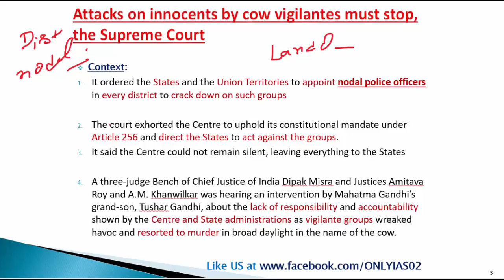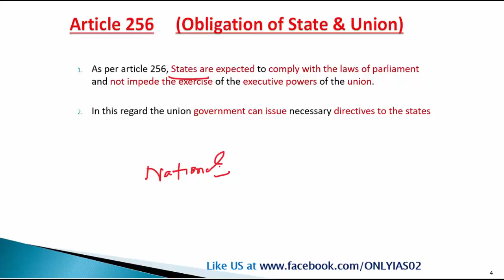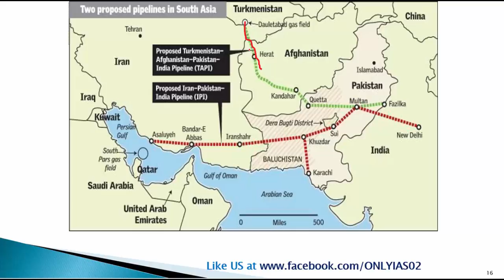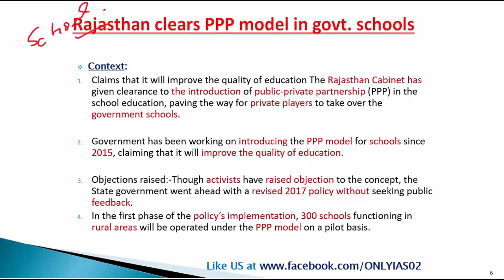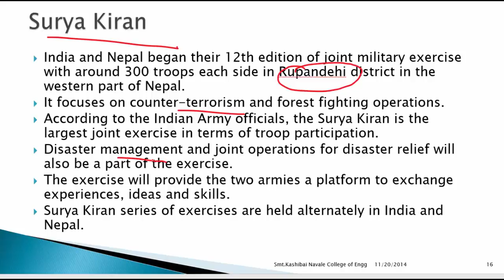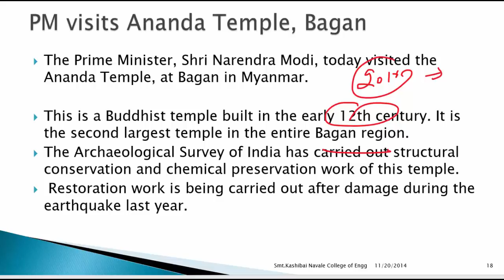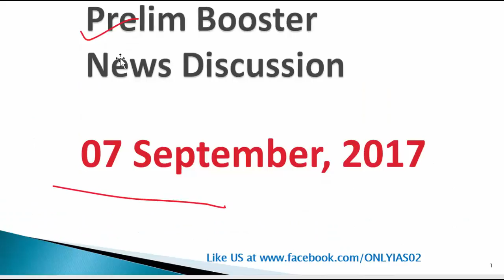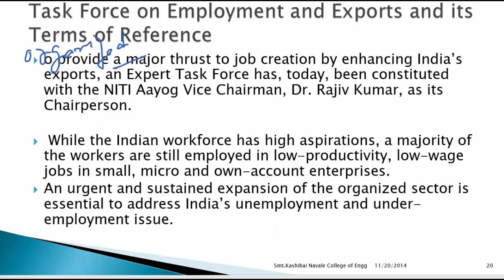7 September, Prelim booster News Discussion